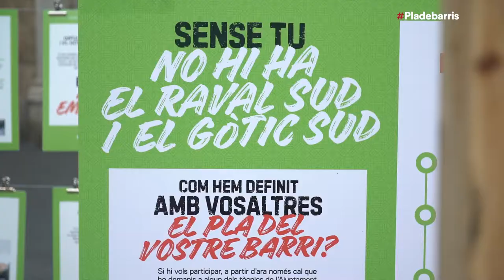El Gòtic té un pla per millorar-hi la vida!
El veïnat i entitats del Gòtic van gaudir d’una jornada festiva per descobrir els projectes de millora del barri inclosos al Pla de barris. Més info